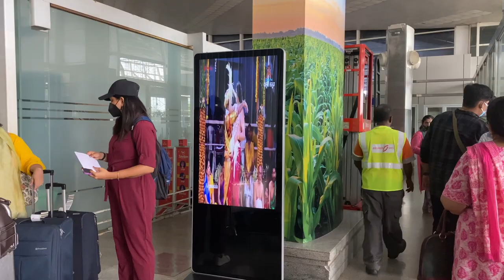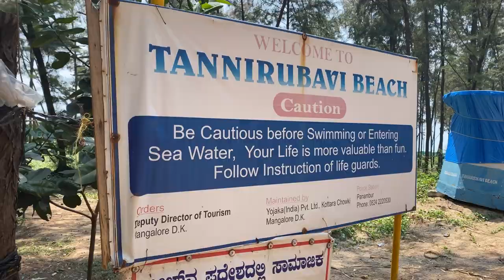Hello Mangalore 🙏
Mangalore is one of the small city where it is richer with the beaches.. trust me there are more than 15 beaches in mangalore.and the water is cleaner than the Goa water as everyone said.